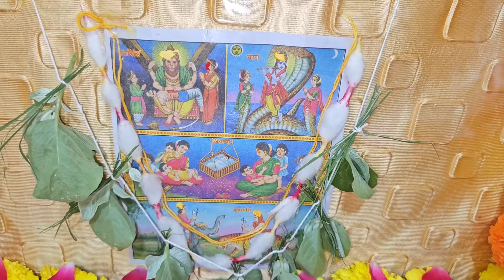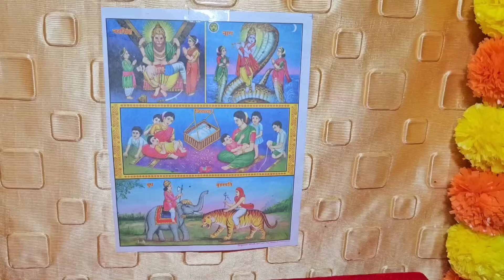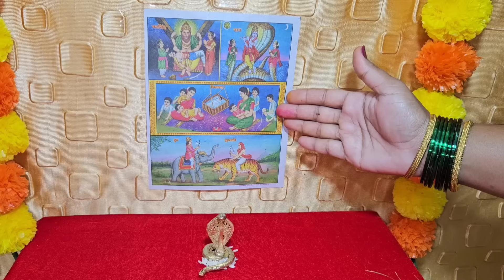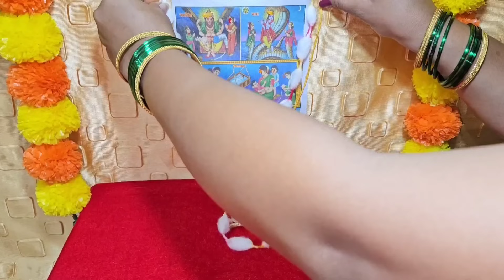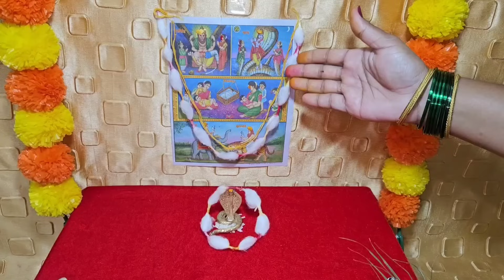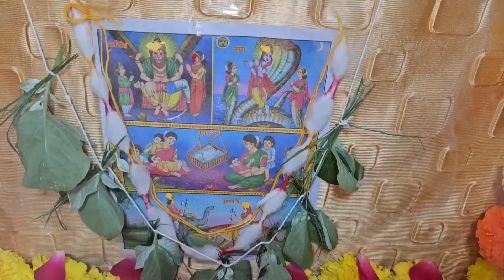nagpanchmi 2024|नागपंंचमी, जीवती पुजा एकत्र| दुर्मिळ योग |असे करा मुलांचे औक्षण |मुलांची होईल प्रगती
nag panchami upvas kasa karava, nagpanchmi upvas mahiti, nagpanchmi bhavacha upvas, नागपंचमी उपवास, नागपंचमी भावाचा उपवास कसा करावा, नागपंचमी उपवास काय खावे, काय खाऊ नये, nagpanchami upvas kadhi ahe, nagpanchami 2024 upvas date,
Nagpanchmi is the festival which is celebrated in india.
1. नागपंचमी पूजा
2. नागपंचमी माहिती
3. nagpanchmi pooja marathi
4. nagpanchmi 2024
5. naag panchmi puja vidhi in marathi
6. How to do pooja on nagpanchmi
7. Nagpanchmi katha kahani in marathi
8. nagpanchmi upvas ksa karava
9. nagpanchmi pooja kashi karavi

नागपंचमी कशी साजरी करतात ?How is Nagpanchami celebrated?

नाग पंचमी(Nag Panchami) या दिवशी सर्वजण सकाळी लवकर उठतात. स्वच्छ आंघोळ करताना. चांगले तसेच नवीन कपडे परिधान करतात. आणि खास करून ग्रामीण भागात प्रत्येकाच्या शेतात वारूळ असते. त्या वारुळाची पूजा करतात. जर शेतात वारूळ नसल्यास आजू बाजूच्या कोणत्याही वरुळाची पूजा केली जाते.वारुळवर लाहया, फुटाणे, दूध तसेच साखर ही ठेऊन पूजा केली जाते. नाग पंचमी या दिवशी नागाची चित्रे काढली जातात,ती रंगवली जातात. शहरी भागात वारूळ नसल्याने शहरी भागात घरच्या देव पटातील नागाची पूजा करण्यात येत असते. त्यानंतर प्रसाद हा देवा समोर ठेऊन इतरांना,
नाग पंचमी Nag Panchami या दिवशी खास करून ग्रामीण भागात झाडाला झोके बांधून खेळणे,फुगडी, झिम्मा अशी खेळ ही खेळली जात असतात. त्याच प्रमाणे पतंग सुद्धा उडविली जाते. अश्या प्रकारे अनेक उत्साहात भक्ती भावाने हा नाग पंचमी सण संपूर्ण भारत देशात साजरा केला जातो.